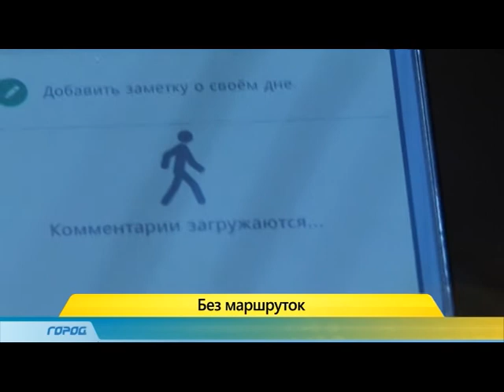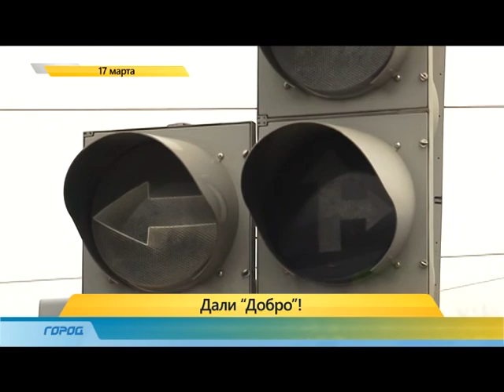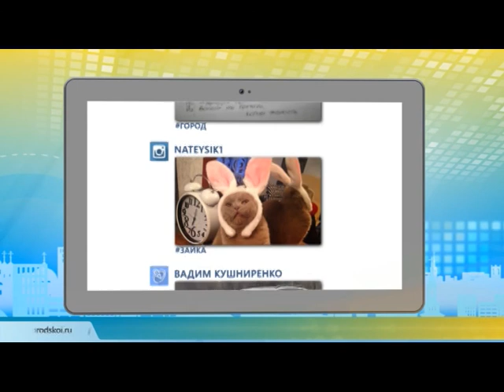Служба новостей "Город" 17.03.15